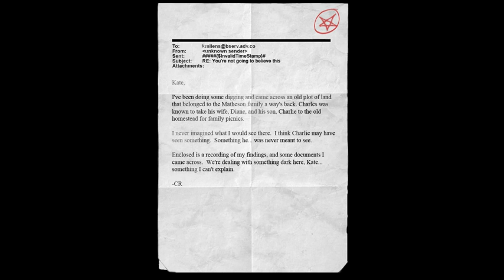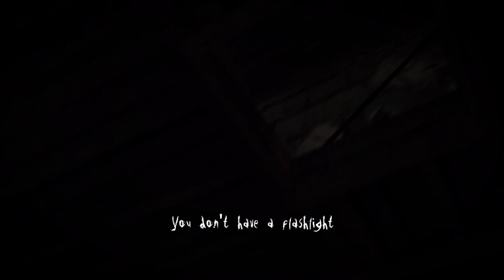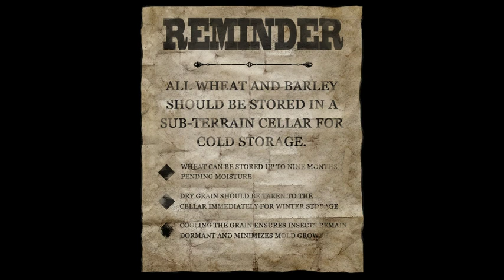Mike Plays: Slender: The Arrival [Episode 4] (Twitch VOD)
About this game:

You're on your own. No one to come for you. No one to help you. No one to hear you scream. Slender: The Arrival is the official videogame adaption of Slender Man, developed in collaboration with Eric "Victor Surge" Knudson, creator of the paranormal phenomenon that has been terrifying the curious-minded around the world since its inception, with Mark Hadley and Blue Isle Studios.